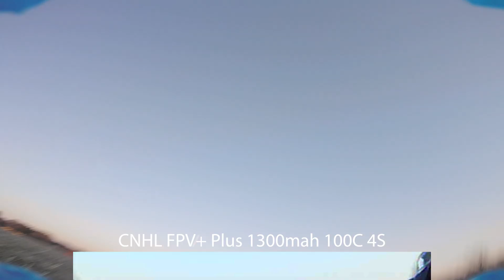Battery Torture Test / Ovonic vs Goldbat vs CNHL / BONUS! Scorpion & Lumenier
0:00 Intro / Explanation

Full run with Audio...
2:40 Lumenier 1500mah 75C LX1500 (not budget, but including)
4:14 Scorpion Competition Power Pack 1300mah 75C (not budget, but including)
5:45 Ovonic 1300mah 100C
7:10 CNHL FPV+ 1300mah 100C
8:45 GoldBat 1300mah 100C

9:47 Side by Side Comparison (Lumenier, Scorpion, Ovonic, CNHL)
10:36 Side by Side Comparison (Ovonic vs GoldBat - First Half)
11:01 Side by Side Comparison (Ovonic vs GoldBat - Second Half)

11:15 FINAL THOUGHTS

This year I'm hitting MultiGP racing with the intent on being at every race and being competative.  In order to do that, I need to know that my batteries will stand up to the abuse.  I also don't have a fortune to spend on them, so cost needs to be considered.  This is an EnvyAstro inspired battery torture test.

Josh Withrow FPV
92 Hearthstone Lane
Felton, Delaware 19943

Xhover Win5 Frame
CLRacing F4 v2
Akon AK32
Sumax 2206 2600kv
TBS Unify Pro HV Race Edition
TBS Crossfire Nano w/ Immortal T
Runcam Micro Sparrow
GoPro Hero Session 5
GemFan 50499 Hurricane
CNHL 1300mah 100C
GoldBat 1300mah 100C
Ovonic 1300mah 100C
Scorpion Champion 1300mah 75C
Lumenier 1500mah 75C